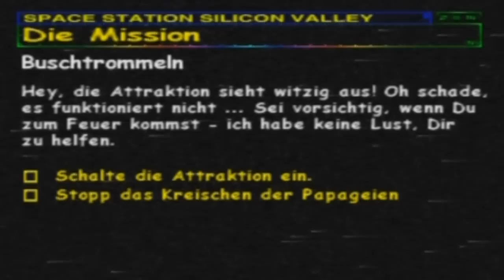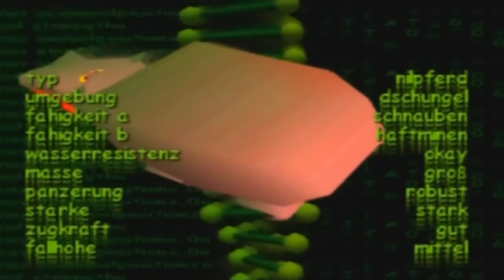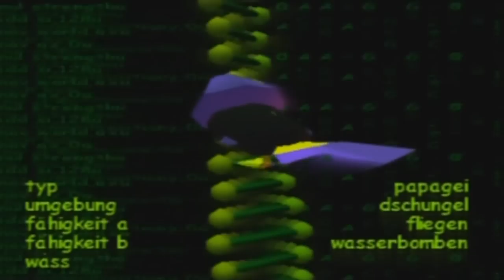Let's Play Spacestation Silicon Valley [Deutsch/100%] #17 - Hyänen Parkour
Das zweite Level des Jungles beinhaltet den unglaublich langen Auftritt eines Nilpferdes sowie eine äußerst nervige Jump&Run einlage.